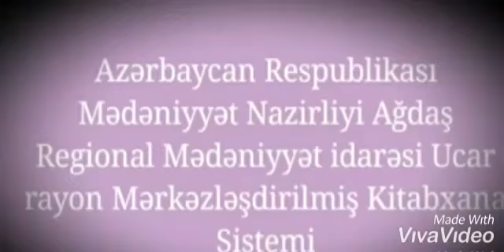9 dekabr 2020